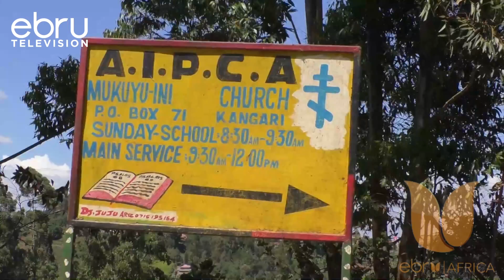Visa Vya Wizi Kanisani Kaunti Ya Murang'a Vyaongezeka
Visa Vya Wizi Katika Makanisa Katika Wadi Ya Kangari Eneo Bunge La Kigumo Kaunti Ya Murang'a Vimeongezeka.Kulingana Na Ripoti Ya Kituo Cha Polisi Cha Kangari,Kufikia Sasa Makanisa 18 Yamevunjwa Eneo Hilo Na Bidhaa Zake Kuibia,Kisa Cha Hivi Majuzi Kikiwa Katika Kanisa La Mukuyu-Ini Mjini Kangari Usiku Wa Kuamkia Leo.